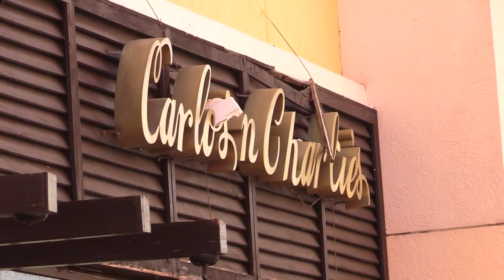RTGnoticias | Denuncian liquidaciones y despidos injustificados en Carlos & Charlie’s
Tres trabajadores con antigüedad de 13 a 15 años del restaurarte CARLOS & CHARLIE’S ubicado en el centro comercial la Isla, denunciaron ante los medios de comunicación, que a consecuencia de las afectaciones por el huracán Otis, la empresa “Grupo Anderson´s”, decidió despedirlos con cantidades irrisorias.